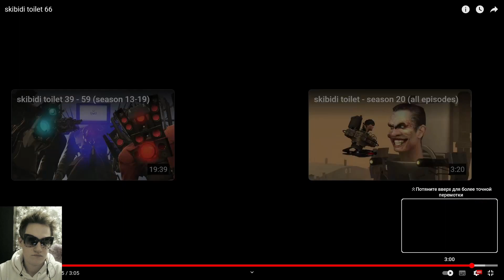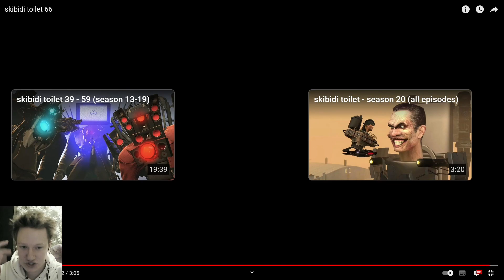Skibidi toilet 66. Реакция на 66 серию скибидистов. Обновленный тв мен титан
Всем привет, с вами Erdoms , неповторимый и величайший стример по Dota 2 , Hearthstone и другим играм (возможно) 🤣🤣🤣

Продаю картину "Йогг-Сарон Бог смерти из World of Warcraft" 👾👾👾👾
rofile_sharing

Блок #

Смотрим шортсы, видосы и подписываемся.